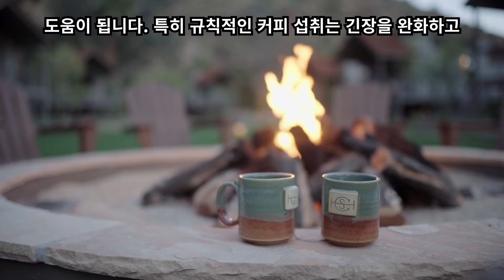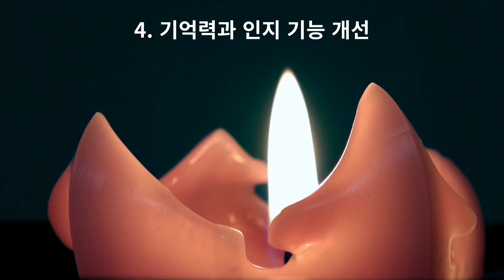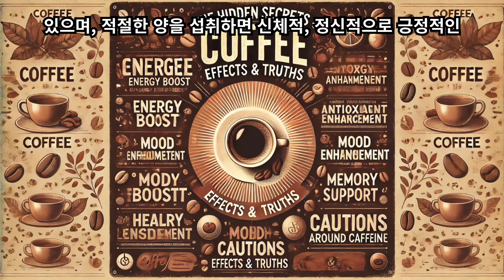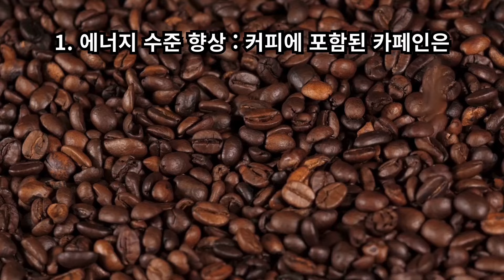커피의 숨겨진 비밀: 당신이 몰랐던 커피의 효과와 진실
많은 사람들이 하루를 시작하기 위해 커피를 마십니다. 하지만 커피가 단순히 에너지를 충전하는 음료에 그치지 않고, 우리 몸과 마음에 다방면으로 영향을 미친다는 사실을 알고 계셨나요? 이 칼럼에서는 커피의 놀라운 효과와 잘 알려지지 않은 진실을 탐구하며, 커피를 더 건강하고 유익하게 즐길 수 있는 방법을 살펴봅니다.
1. 커피가 주는 에너지 부스트 효과
커피의 주요 성분인 카페인은 아데노신 수용체를 차단하여 피로감을 줄이고 각성 상태를 유지하는 데 도움을 줍니다. 아데노신은 신경 활동이 활발할수록 증가하는 화합물로, 피로감을 유발하는데, 카페인이 이를 막아줘 우리가 각성 상태를 더 오래 유지할 수 있게 합니다.
카페인은 신체 대사율을 높이는 데 도움을 주며, 이는 칼로리 소모량을 늘리고 운동 능력을 향상시키는 데 효과적입니다. 특히 운동 전 커피 한 잔을 마시면 지구력과 집중력이 향상되어 운동 효과를 극대화할 수 있습니다.
2. 커피의 항산화 효과와 건강에 미치는 영향
커피는 놀랍게도 많은 항산화 물질을 함유하고 있어 체내 산화 스트레스를 줄이고 세포 손상을 방지하는 역할을 합니다. 폴리페놀, 퀴닉산, 카페산과 같은 항산화 물질은 세포의 노화와 손상을 막는 데 기여하여 장기적인 건강 유지에 도움이 됩니다.
다양한 연구에 따르면 커피에 포함된 항산화 물질은 일부 암의 위험을 줄이고 제2형 당뇨병, 파킨슨병, 알츠하이머병과 같은 만성 질환의 발생 가능성을 낮출 수 있습니다. 물론 과다 섭취는 부작용을 유발할 수 있으므로, 적정량의 커피 섭취가 중요합니다.
3. 기분 전환과 우울증 예방 효과
커피는 기분을 조절하는 신경 전달 물질인 세로토닌과 도파민의 분비를 촉진하여 우울감과 스트레스를 줄이는 데 도움이 됩니다. 특히 규칙적인 커피 섭취는 긴장을 완화하고 긍정적인 감정을 강화하는 데 기여할 수 있습니다.
일부 연구에 따르면 하루에 2~3잔의 커피를 마시는 사람은 그렇지 않은 사람에 비해 우울증 발병 위험이 낮아지는 경향이 있습니다. 이는 커피의 항우울 효과와 카페인의 작용 덕분으로, 커피가 정신 건강에도 긍정적인 영향을 미칠 수 있음을 보여줍니다.
4. 기억력과 인지 기능 개선
카페인은 단기 기억력을 활성화하는 데 도움을 줄 수 있으며, 나아가 장기적인 기억력 유지에도 긍정적인 영향을 미칩니다. 커피는 특히 나이가 들어감에 따라 인지 기능이 저하되는 것을 방지하는 역할을 할 수 있습니다.
최근 연구에 따르면 커피 섭취는 알츠하이머병과 같은 퇴행성 뇌 질환의 발병 위험을 줄일 수 있는 가능성이 있는 것으로 밝혀졌습니다. 커피에 포함된 카페인과 항산화 물질이 뇌세포를 보호하고 인지 기능을 지지하는 데 도움을 줍니다.
5. 커피 섭취 시 주의할 점과 진실
과도한 카페인 섭취는 불면증, 신경과민, 소화 장애 등을 유발할 수 있으므로 하루에 3~4잔 정도로 제한하는 것이 좋습니다. 특히 빈속에 마시는 커피는 위산 분비를 자극해 속쓰림을 유발할 수 있으므로 식후에 마시는 것이 이상적입니다.
사람마다 카페인을 대사하는 속도와 방식이 다르기 때문에, 같은 양의 커피라도 체질에 따라 다르게 작용할 수 있습니다. 불안감이나 심장 두근거림을 자주 경험하는 사람이라면 디카페인 커피를 선택하는 것도 좋은 대안입니다.
커피의 품질 또한 건강에 미치는 영향에 큰 차이를 줄 수 있습니다. 유기농 원두나 신선한 원두를 선택하는 것이 건강한 커피 습관을 유지하는 데 도움이 됩니다. 또한, 커피를 너무 많이 가공하면 유익한 성분이 손실될 수 있으므로, 신선한 원두를 이용한 커피를 권장합니다.
결론으로 커피는 그 자체로 다양한 건강상의 이점을 가지고 있으며, 적절한 양을 섭취하면 신체적, 정신적으로 긍정적인 효과를 줄 수 있습니다. 그러나 카페인의 의존성이나 과다 섭취로 인한 부작용도 존재하므로, 자신의 체질에 맞는 적정량을 찾는 것이 중요합니다. 커피의 숨겨진 비밀을 알게 된 지금, 좀 더 건강하고 즐겁게 커피를 즐겨보세요.